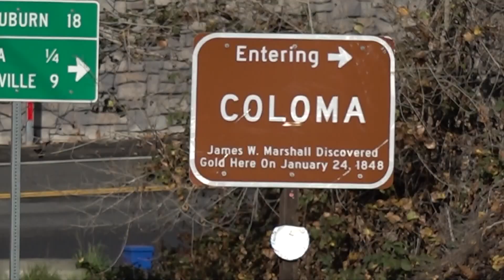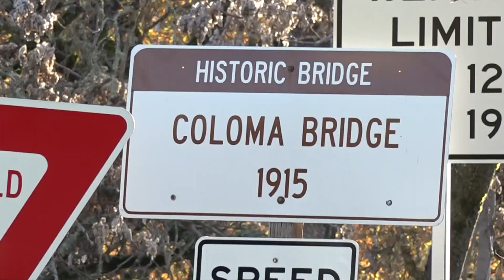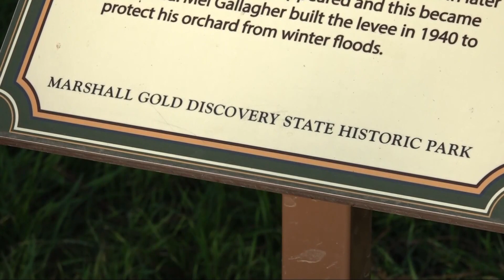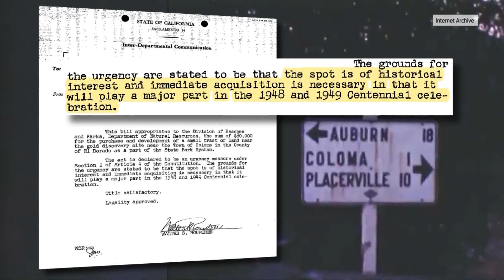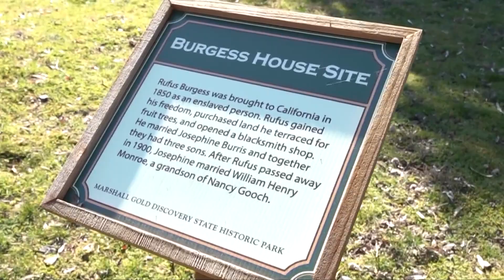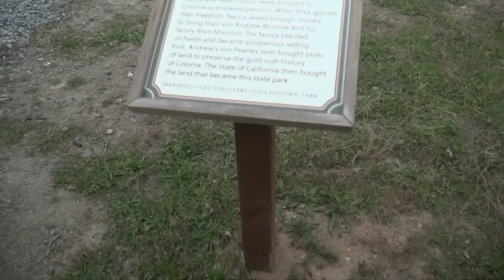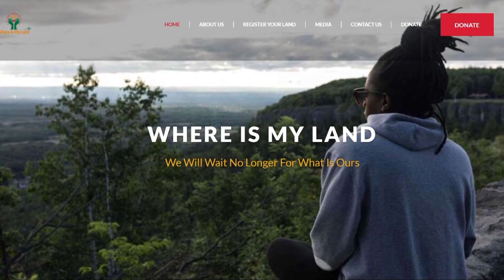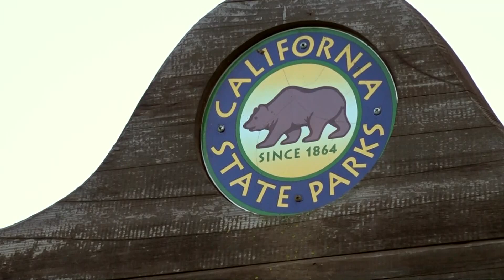Black Sacramento family on a mission to reclaim land in Coloma | To The Point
A Black Sacramento family is working to reclaim the land they say the state took unfairly from them decades ago.